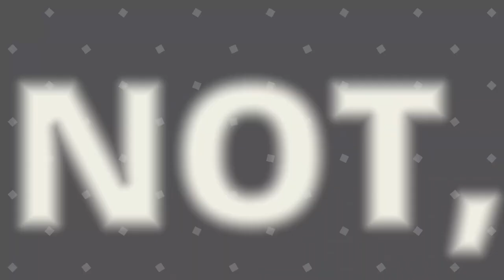Dud Bolt v Aldar Beedo Beedo's Wild Ride